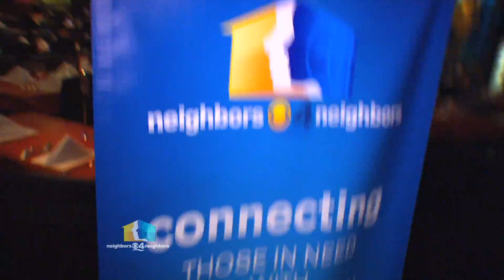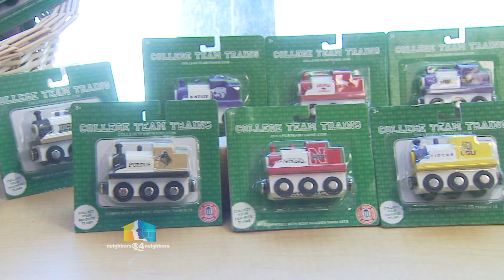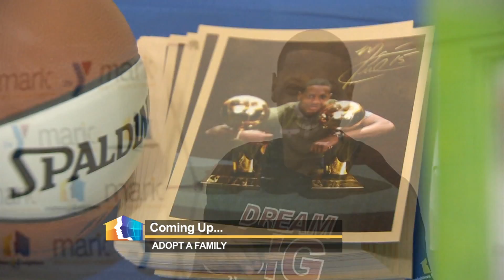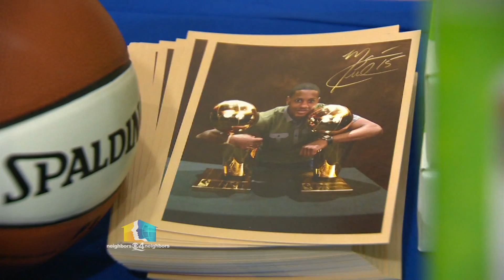2013 N4N Holiday Special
The Neighbors 4 Neighbors Holiday "Helping Feels Good" Special aired on Christmas Day, at noon on CBSMiami CBS4 and aired on Sunday, December 29th at 10am on WBFS MyTV 33.
See the amazing generosity of our South Florida neighbors over the last few months.
Featured agencies: The Pantry of Broward, Publix, YMCA of Greater Miami, College Team Trains, Dress for Success Miami, HandsOnMiami, HandsOn Broward, Lips - Fort Lauderdale, Children's Services Council of Broward County Florida, Western High School, Food of Life Outreach Ministries Inc. and many more!